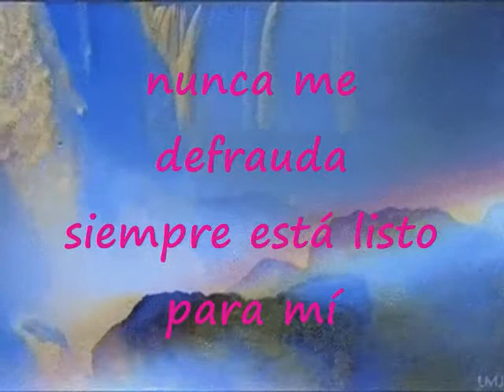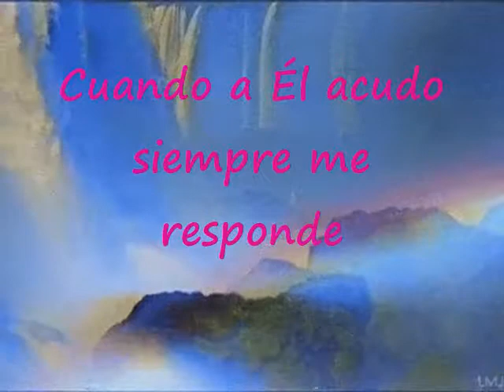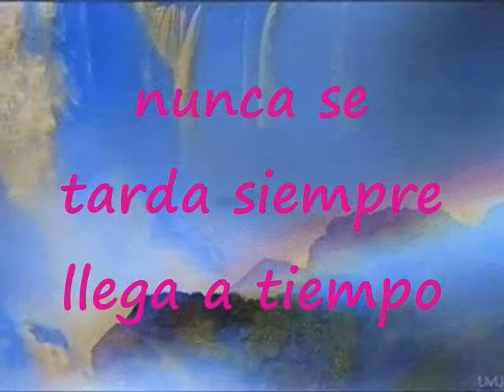Mi Amigo Jesucristo Pista